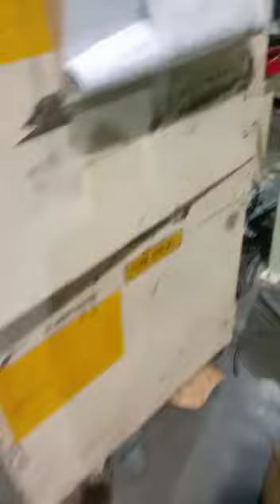Mahindra Car Roof Sash, Door channel manufacturing plant supplied by Neeraj Enterprises to M&M PUNE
We Neeraj Enterprises proud to says that we developed Mahindra XUV700 Roof sash, neo bolero Channel Sash Channel and supplied to MVML Ltd. Pune Chakan plant in year 2021 and Developed first Vertical Roll forming machine for machine Satellite disc channel machine in world.

An ISO 9001: 2015 Certified Company, We at Neeraj Enterprises are the leading Manufacturer, Exporter and Supplier of Mahindra, Bolero car door chez channel, Maruti Car Doors and Window Channel chez, Toyota Window, roof and door channels Hyundai Channel Chez,  Industrial Steel Rolling & Forming Machine, C & Z Channel Rolling Machine, Purlin, Roof Rolling Machine, Motorcycle Rim Rolling Machine, Bicycle Rim Rolling Machine, Mudguard Rolling Machine, Car Rim Rolling Machine, Tractor Rim Rolling Machine, Hydraulic presses, Deep Drawing Machine, Melamine Crockery Machine, Rubber Molding Presses, Construction Machine, End Forming Machines & Special Purpose Machine. We have been serving this industry from last 30  years and capable of producing highly efficient and highly performance machines. We are equipped with sound Manufacturing Facilities which help us to deliver our product on time.

Contact  Dinesh Kumar
Neeraj Enterprises (An ISO 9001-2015 Certified Co.)
Registered Office :- A-35,Jain Park Main Matiala
Road Uttam Nagar-110059 (INDIA)

Plant/ Unit 1 Address: Neeraj Enterprises Plot No. 3 Khasra
No.11/25 Khata No. 22/76 Min Village Nangli Sakrawati Industrial
Area Near Campa Cola Godown & HT Line New Delhi 110043

Skype: neeraj20enterprises
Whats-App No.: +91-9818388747